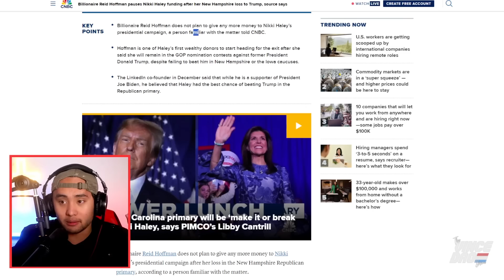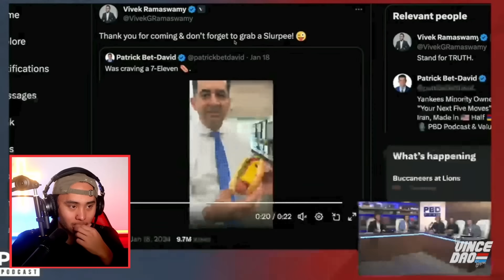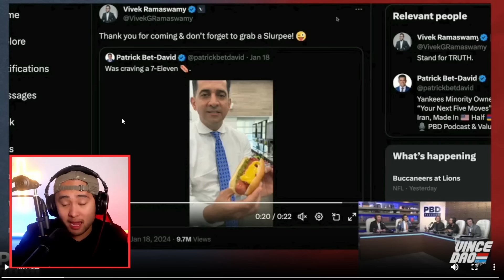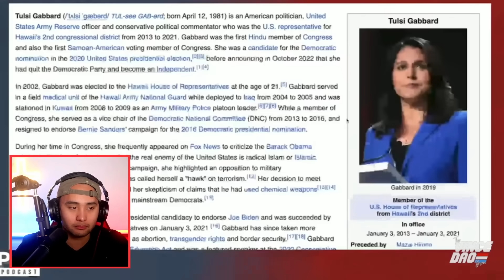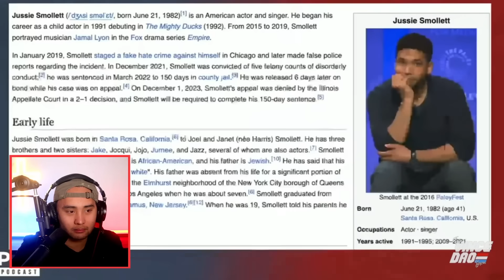Patrick Bet-David OWNS Nikki Haley for CRYING Racism: "SICK OF YOUR BS"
On a recent episode of the PBD Podcast, Patrick Bet-David and panel rip 2024 Republican Presidential Candidate for playing victim in a recent NBC interview.